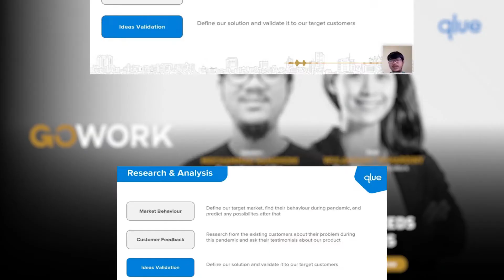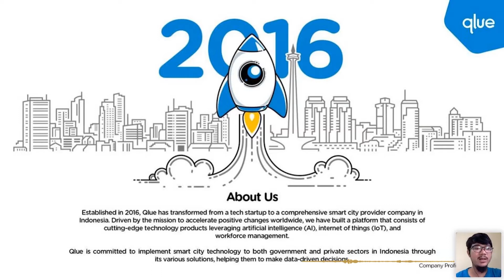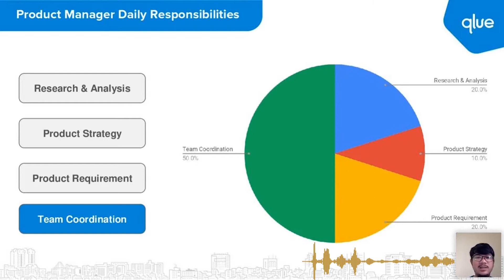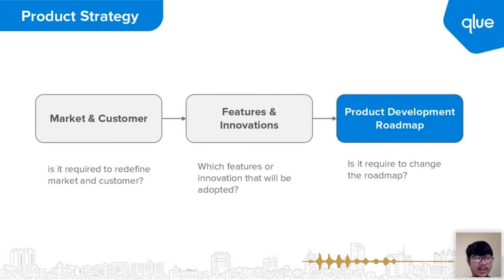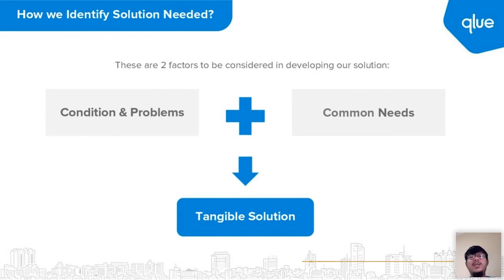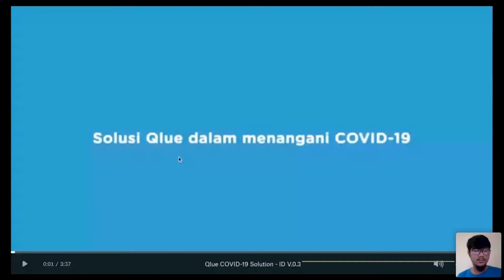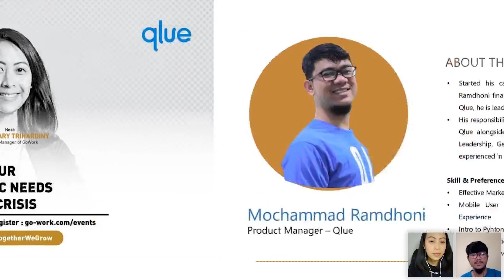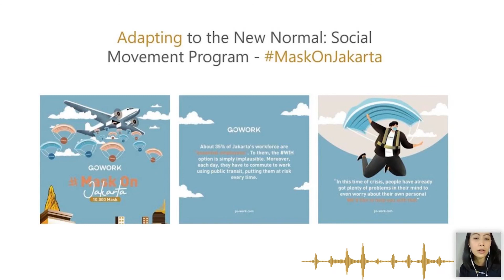GoWork x qlue | Retooling Your Product for Public Needs in the Covid-19 Crisis